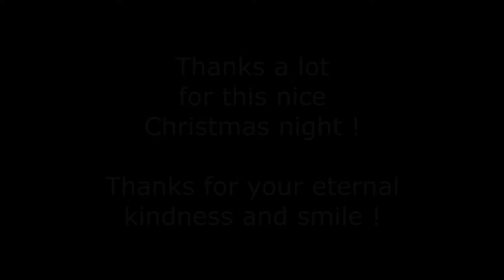Christmas dinner at Sandy's house